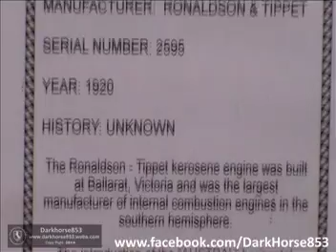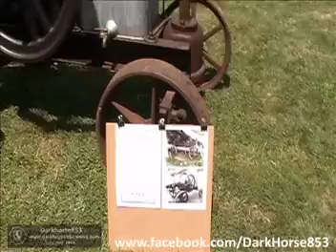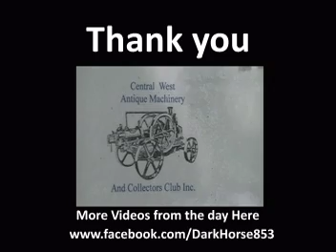1920 Austral 4HP Antique Engine Display @ Australian National Field days 24102014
1920 Austral 4HP Antique Engine Display @ Australian National Field days held in Borenore NSW, Videos filmed on Friday the 24 October 2014